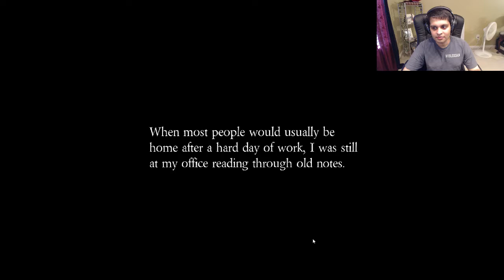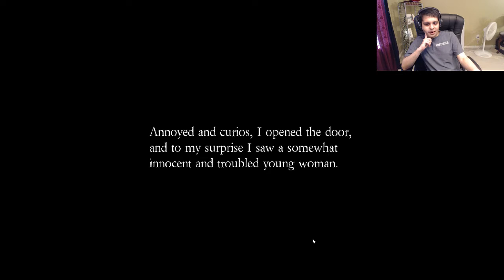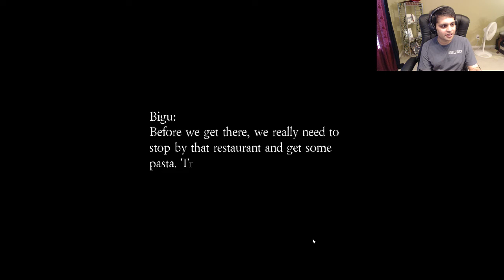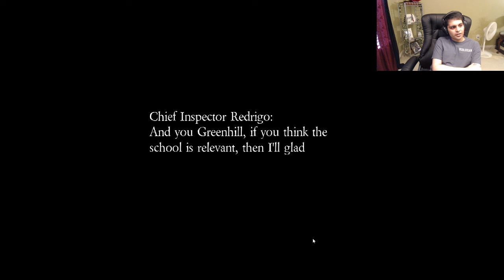A Mystery to be Solved - Lonepath